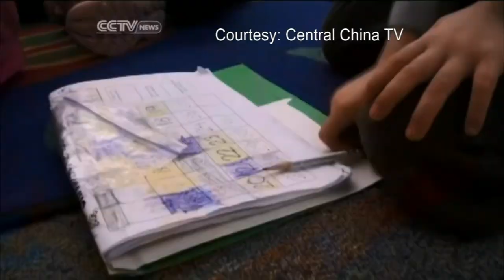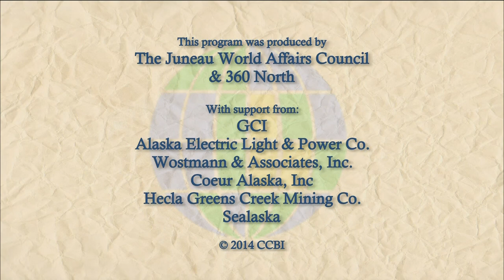How the Venezuelan music program - El Sistema- has spread worldwide with Tony Woodcock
Tony Woodcock is President of the New England Conservatory of Music (NEC) in Boston. The NEC just graduated its fifth class of Sistema Fellows. These Fellows are educated in Venezuela's El Sistema music principles, which Tony will explain in his talk. The Fellows are creating and leading musical education centers for children throughout the United States and beyond. Lorrie Heagy, director of Juneau Alaska Music Matters (JAMM), was a member of the first class of Fellows, and has created a program here in Juneau that embodies the ideals of El Sistema. She and her program are nationally admired as leaders in the American movement.